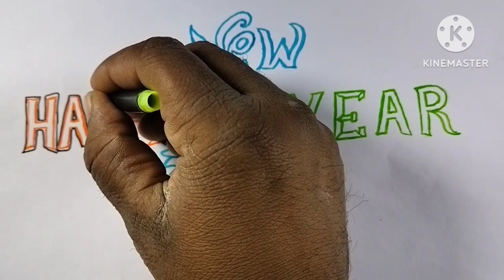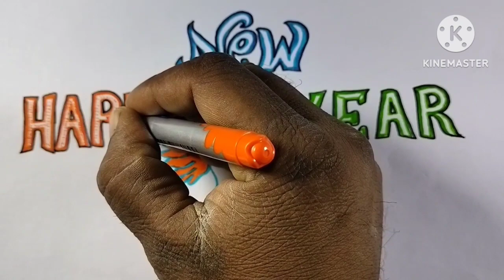Happy New year drawing 2024